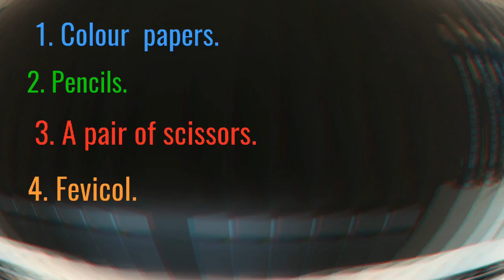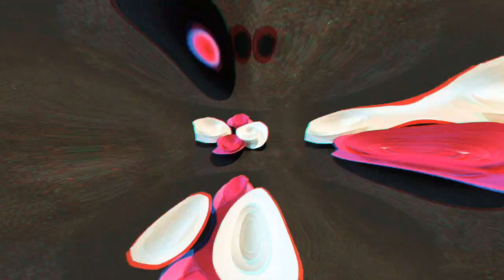How to make paper rose | 3 minutes | By Be Art & Craft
Make paper made rose-
      Materials required are paper, pair of scissors, pencil, fevicol or hot glue gun.

     The paper must be cut into a circle then a coil like structure is drawn in the die circle. The circle must be cut down according to the coil drawn in the circle.
After cutting it is rolled accordingly. Finally by applying the glue a rose is ready.

     These type of crafts are used for decoration purpose.